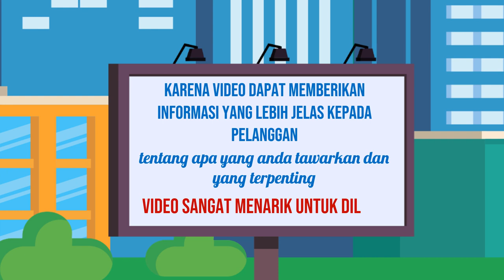Membangun Antusiasme dengan Cerita dalam Video Explainer yang Panjang Jasa edit Video